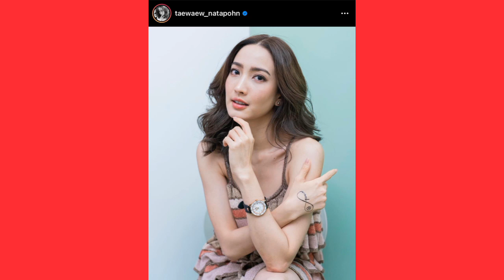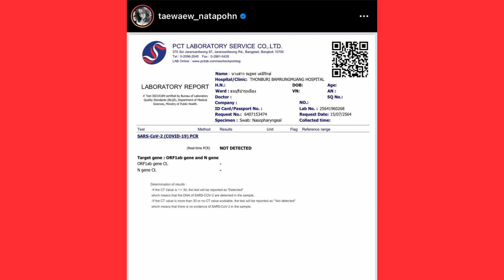เจ้าแม่นาคีแผงฤทธิ์​ แต้ว รอดหวุดหวิด ผลตรวจโควิดรอบ2 ไม่พบเชื้อ